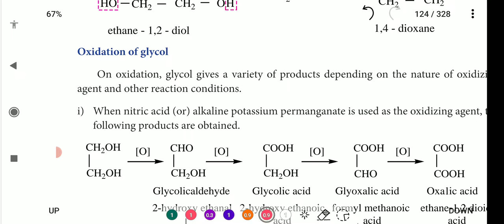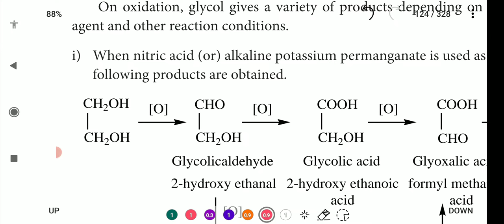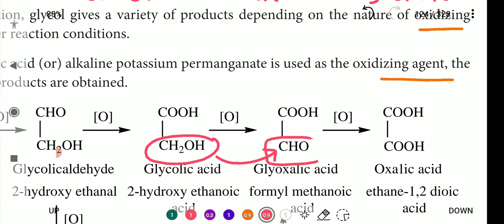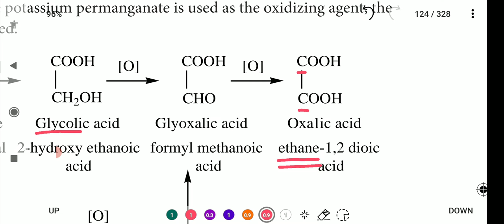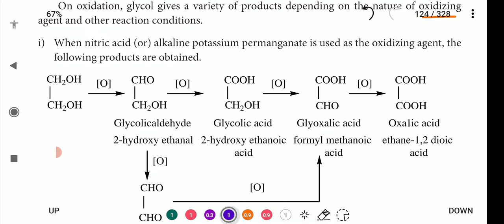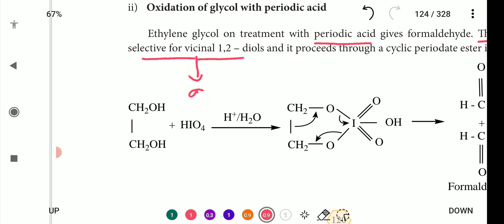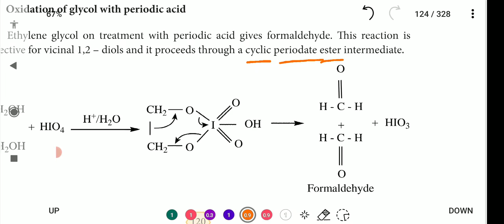Oxidation of glycol | 12th Chemistry | Hydroxy Compounds and Ethers | தமிழ்